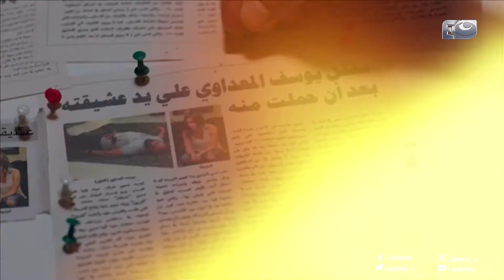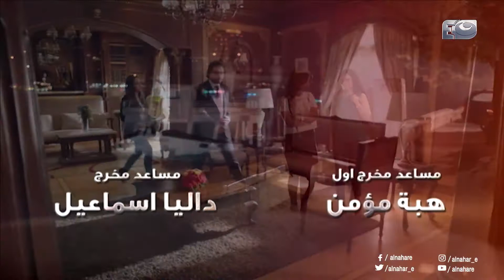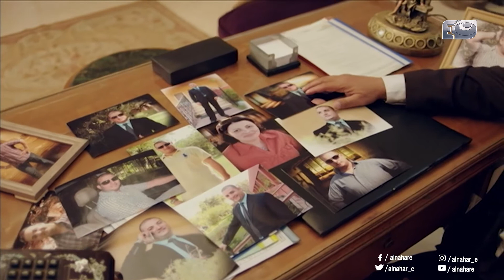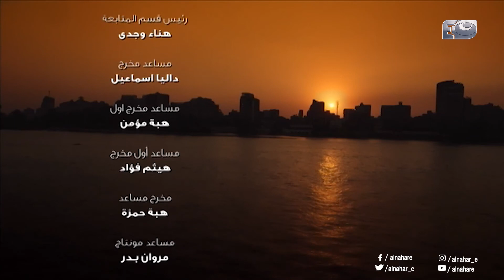Episode 51 - Hob La Yamot Series | الحلقة الحادية والخمسون - مسِلسل حب لا يموت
تدور أحداث المسلسل حول العلاقات الإنسانية، وما يمكن أن يترتب على بعضها من قصص حب أو غدر وخداع، من خلال إطار رومانسي اجتماعي تتشابك في نسيجه القصص والعلاقات والشخصيات.

ان الحب الذى نشئ بين ليلى ويوسف ليس له مثيل فى سير العشاق .. ذلك الحب الذىيتسلل الى القلب كانه نسمه هادئه او ابتسامه جميل فى ظلمات الليل الموحش ..
وليلى لم تكن ترغب فى اكثر من ان تعيش تلك القصه التى تمنتها والتى طالما حلمت بها .. ذلك الحب الذى يخطف القلب .. يجعلك تحلق فى السموات السبع .. تعشق النجوم وتغنى للقمر .. انها منذ ان تعلقت بيوسف وهى على يقين ان الفراغات التى بين الاصابع وجدت وخلقت حتى تتخللها اصابع يوسف فحين كان يقترب منها كانت ترى الدنيا بعين فتتبدل الحياه وتهفو اليه بكل كيانها انها عشقت ذلك العشق المستحيل وبين الممكن والمستحيل تتبدل الاشخاص وتتغير القلوب فرغم ان ليلى كانت تعيش مع يوسف وكانه الحلم الذى تحقق بعد طول انتظار كان يوسف يرى علاقته بها بشكل مختلف تماما

بطولـــــــــــة
أحمد صيام
حنان مطاوع
شمس
محمد رياض
راندا البحيرى
نورهان
إيمان العاصي
ميريهان حسين